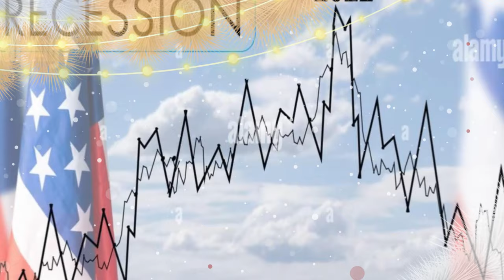🚨🚨 ¡EL CINISMO! Biden Ataca a los Medios por Cobertura De La Economía NOTICIAS DE ESTADOS UNIDOS.